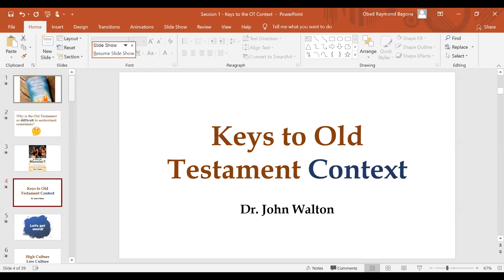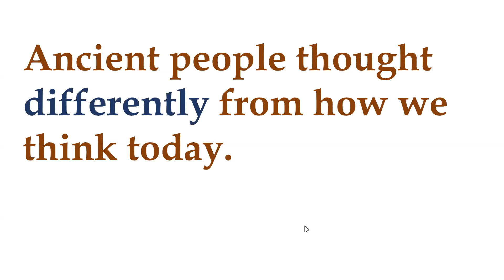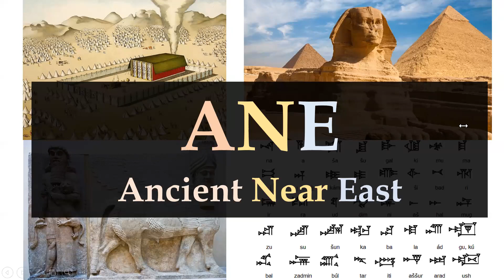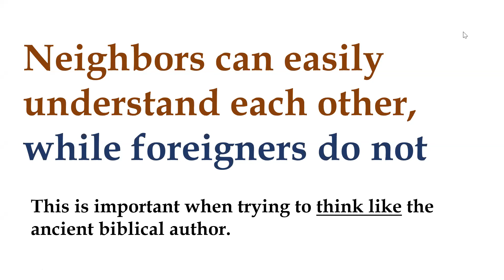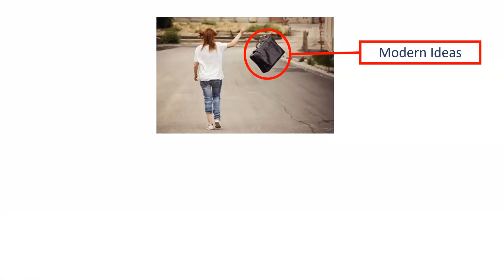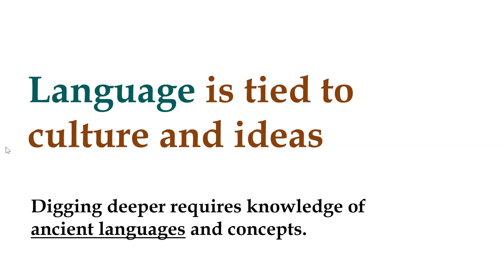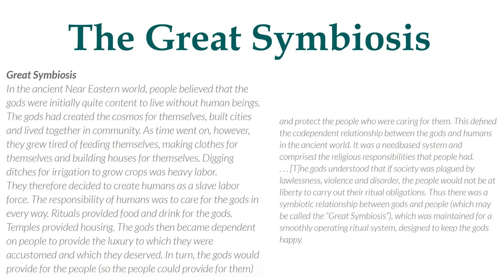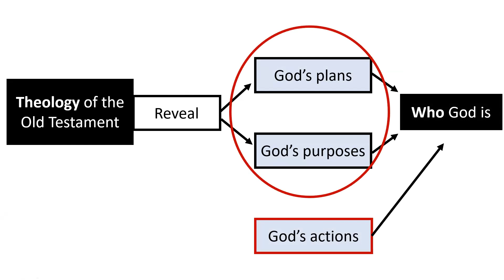Keys to the OT Context (Session One): Book Guide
Join us as we learn how to read the Old Testament through Dr. John Walton's book "Old Testament Theology for Christians: From Ancient Context to Enduring Belief."

In this talk, we'll be tackling:
1. Why the OT is difficult for many of us to understand (High Culture vs Low Culture)
2. The key to understanding the OT (Ancient Near East)
3. Cultural River
4. The Great Symbiosis

The "pasalubong" metaphor is from Pastor Ramcel Lara.